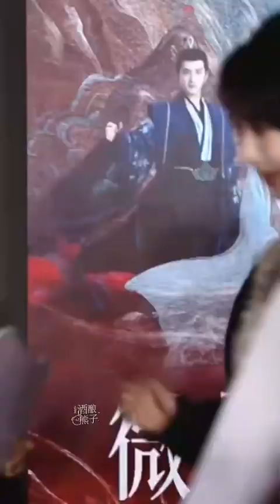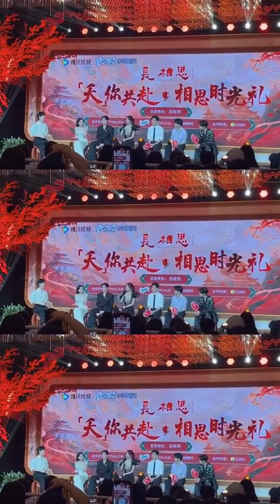YangZi Zhangwanyi Tanjianci Dengwei Wanghonyi Event Lost You Forever S2 Live Weibo and Sina